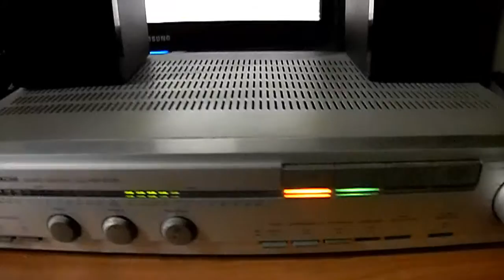HITACHI HA 4700 AMPLIFIER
Hoy les quiero mostrar mi Amplificador Vintage. El cual pude reparar gracias al tutorial de amigo : JoulesperCoulomb